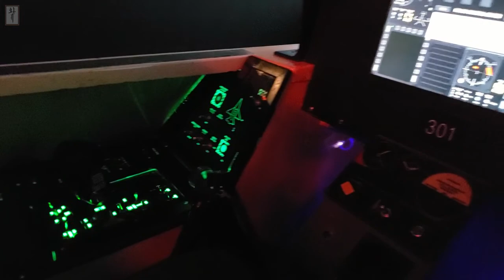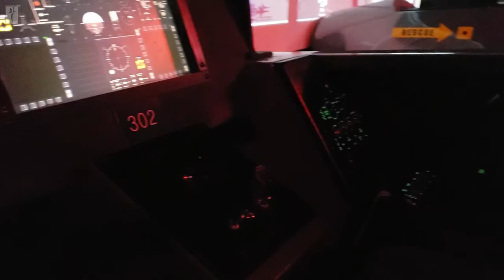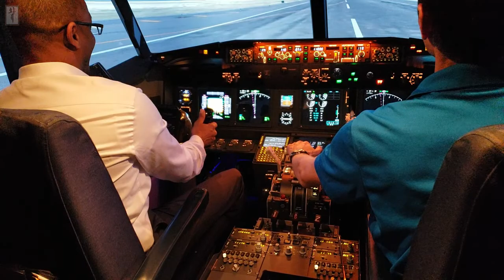Flightdeck Flight Simulation Center | Anaheim